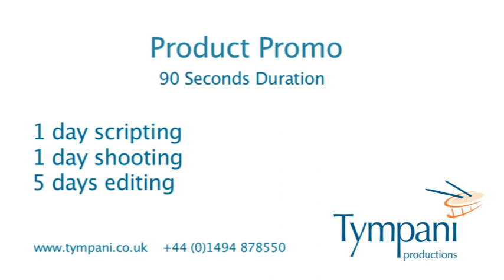Product Promo - Tympani Product Example.mov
This video was created to promote the Vorwerk vacuum cleaner.